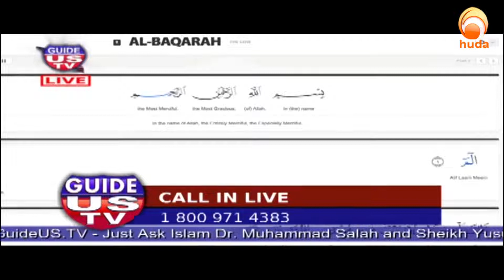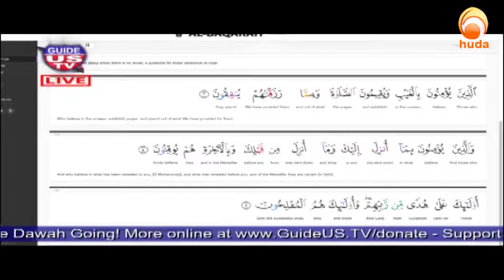Which is the authentic and recommended Quran translation